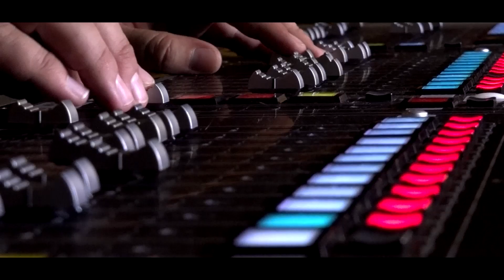Jerusalema Dance Challenge | Mosaïek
Hierdie jaar het ons as personeel by Mosaïek opnuut besef hoe groot deel ons in mekaar se lewens speel.

Ons deel graag ons 𝘑𝘦𝘳𝘶𝘴𝘢𝘭𝘦𝘮𝘢 𝘊𝘩𝘢𝘭𝘭𝘦𝘯𝘨𝘦 met julle.
Geniet dit en deel dit gerus!